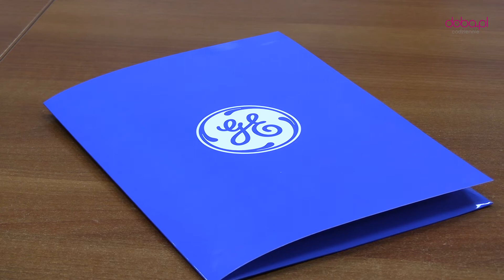GE Aviation sponsorem Żagiew Dzierżoniów